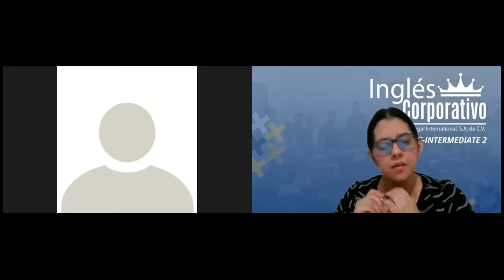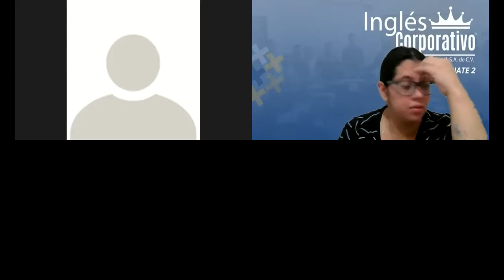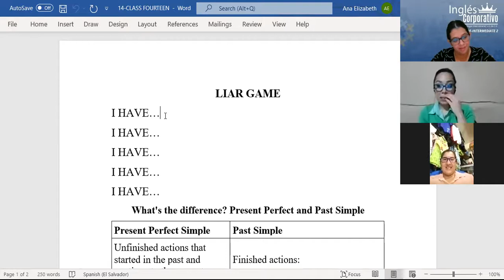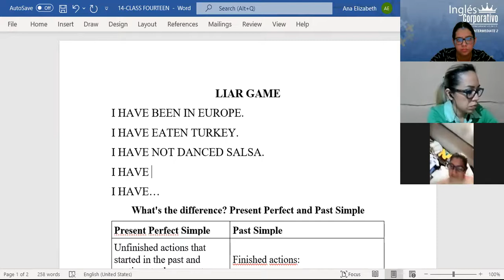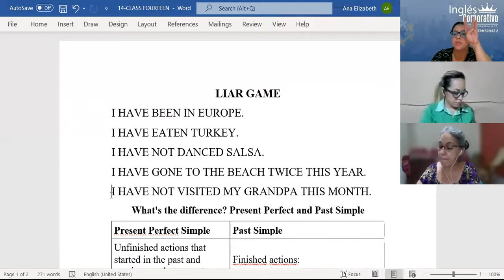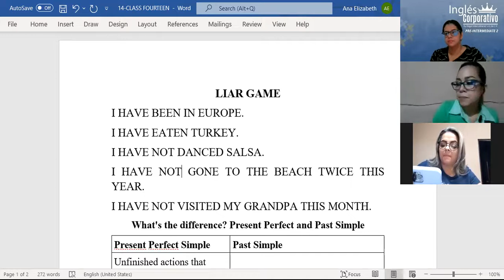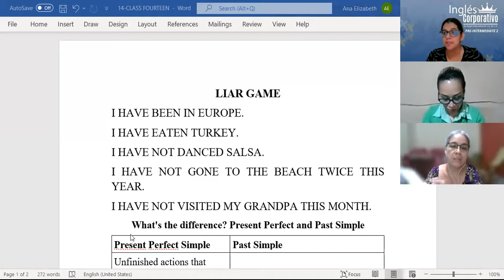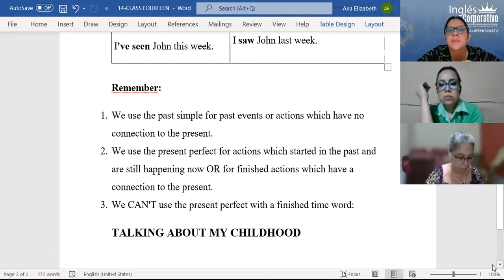Ingles Corporativo-CLASS 14-PRESENT PERFECT VS SIMPLE PAST-PI2-01-8-9-PM-11-21